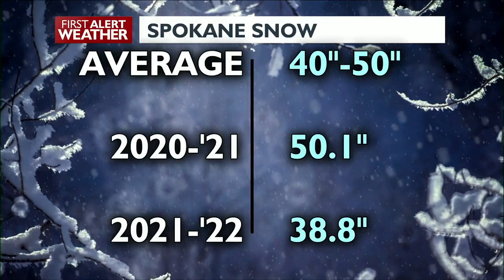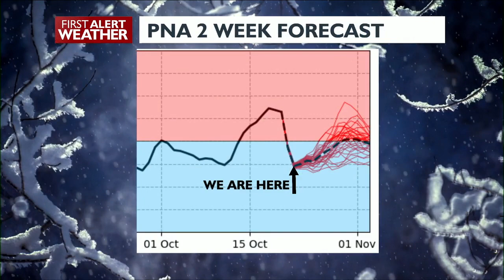NOAA says winter should be colder, wetter in the Northwest this year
The NOAA winter outlook is pointing towards a busy winter season in the Inland Northwest.

The outlook gives us a 50% chance for colder and wetter (snowier) conditions in December, January and February. The odds for average conditions are 33% and the odds of warmer and drier than average weather are just 16%.

For the third straight year, La Niña is expected to boost the odds of cold and wet weather in the northern U.S. and dry and warm weather in the southern U.S.

In the Inland Northwest, the past two winters, also influenced by La Niña, haven't lived up to snowy predictions. La Niña is supposed to influence another climate cycle called the Pacific-North American Pattern (PNA). The negative phase of the PNA brings colder and snowier weather to the Northwest.

If a winter has more negative than positive periods of the PNA, we will have the cold and snowy winter that many expect. Why that hasn't happened the past two winters is anyone's guess, but keeping an eye on the PNA index this winter should give us a heads up on when the pattern this winter changes from dry and calm to snowy and active.